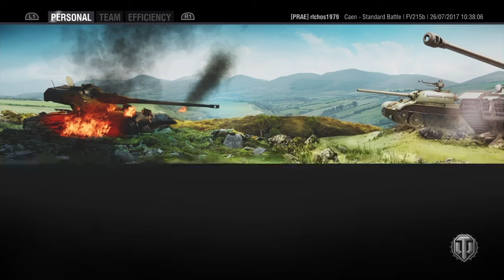FV215B epicness - SHAREfactory™- David Richardson